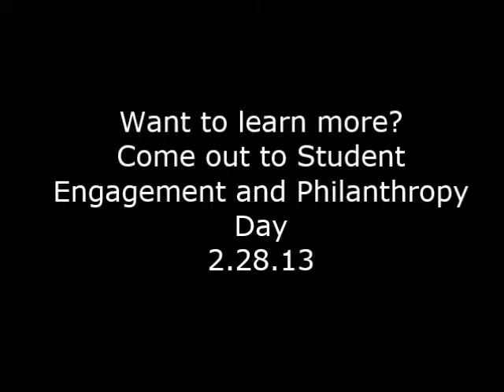Seton Hall Student Engagement and Philanthropy Day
A day to celebrate students, alumni, and friends who support Seton Hall with their time, talents, and treasures. Donors, volunteers, and involved pirates keep Seton Hall running. Student Engagement and Philanthropy Day is a celebration of their loyalty to Seton Hall and a time to learn more about their contributions.